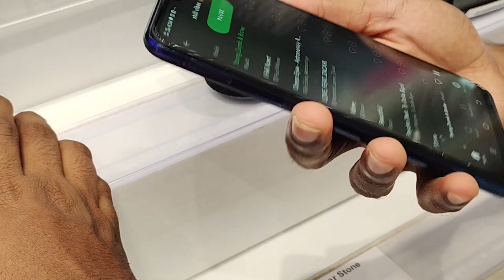Harshad Mehta from GOA | SCAM 2021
BEACH PARTY
SOUTH GOA , PARLOA BEACH SHACK, BENAULIM
 23RD JANUARY,  3pm on ward , HARLEY,SUNDOWNER,FISH BBQ,RUSSIAN DANCE,SEAFOOD, GOOG MUSIC GOOD VIBES, CATCH THE AM VLOGS LIVE,
FREE FREE FREE UNLIMITED SHOTS FOR LADIES (GREEK)

TO BOOK YOUR SPOT CALL ON

Gadgets i use:-
VIVO V20
BOYA BYMM1 Microphone
DIGITECK mini Tripod